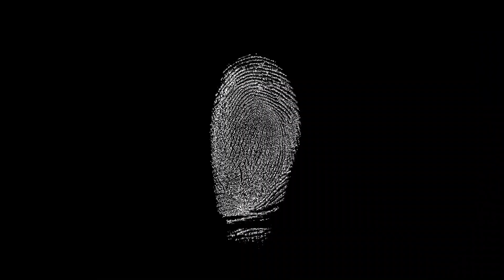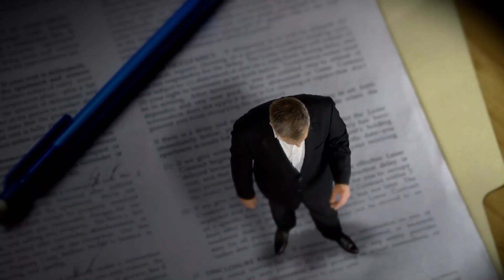Henry Segura ( He committed a quadruple murder so that he didn't have to pay child support)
Henry Segura was living a bachelor's lifestyle as a married man, he had multiple women that he slept with while married. One of those affairs birthed a son with Brandi Peters who Henry would be convicted of killing and her three children!